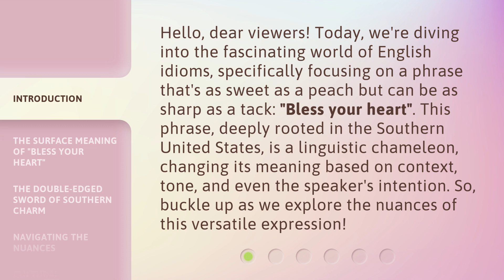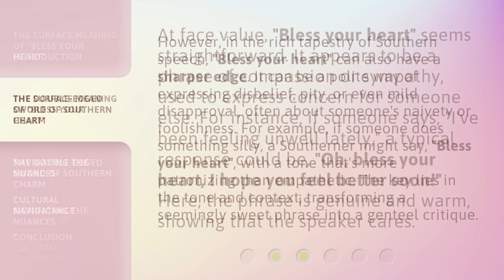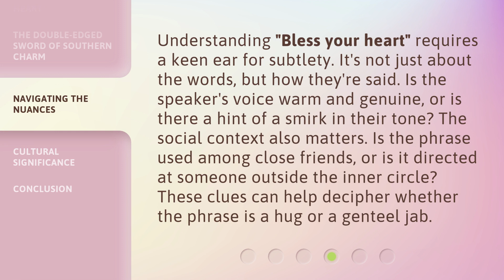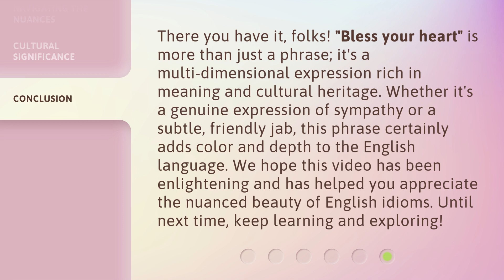"Bless Your Heart": Unveiling the Layers of a Southern Phrase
Unveiling the Layers of a Southern Phrase: Bless Your Heart • Discover the fascinating layers and true meaning behind the beloved Southern phrase 'Bless Your Heart'. Explore its origins, cultural significance, and the heartfelt intentions behind its usage in this captivating video.

00:00 • Introduction - "Bless Your Heart": Unveiling the Layers of a Southern Phrase
00:40 • The Surface Meaning of "Bless Your Heart"
01:10 • The Double-Edged Sword of Southern Charm
01:48 • Navigating the Nuances
02:19 • Cultural Significance